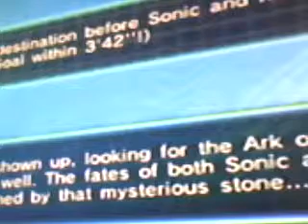lets play sonic riders zero gravity part 3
3jgbt4fnmg5jfe